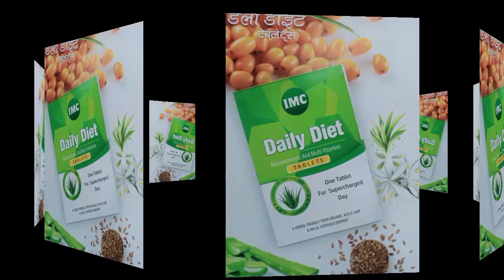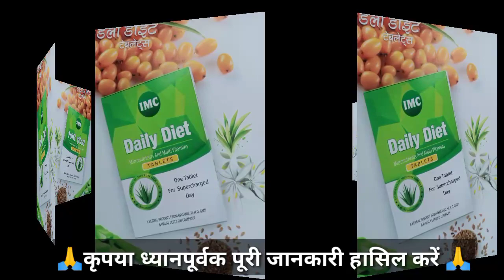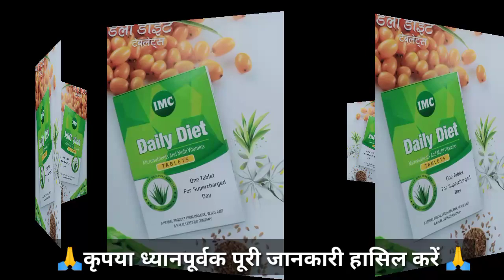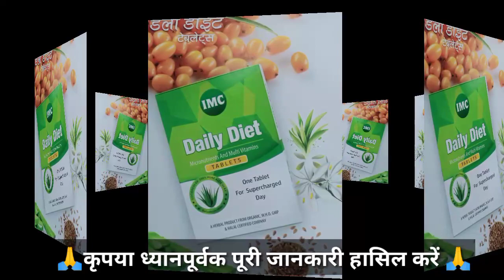🔴 क्या आप रोज़ वही खाना खाते हैँ जो जो आपके शरीर के लिए ज़रूरी होता हैँ | IMC DAILY DIET TABLETS 🔴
GOOD IMC DOSTO
IN THIS VIDEO I AM GOING TO SHARE WITH YOU PROPER RIGHT INFORMATION ABOUT
IMC NUTRITION-BASED DAILY DIET TABLET FULL DEEP DETAIL.